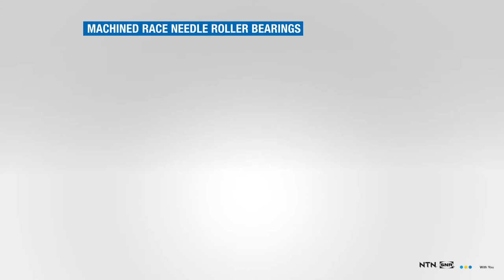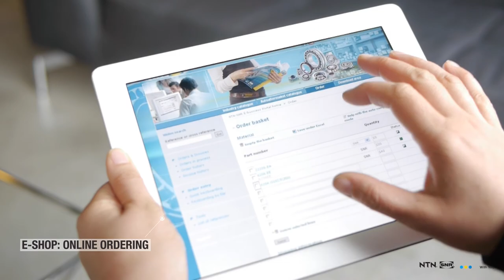NTN Needle Roller Bearings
The reference range made in japan, premium quality at your doorstep.